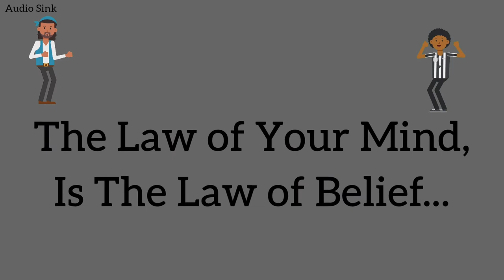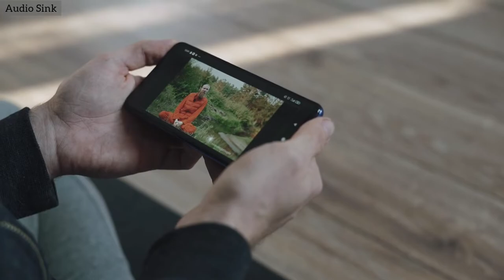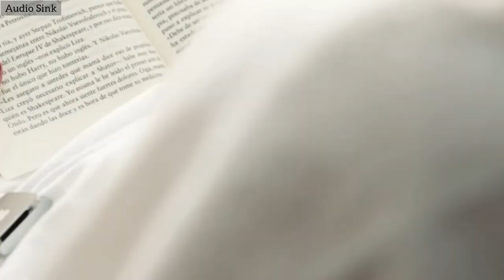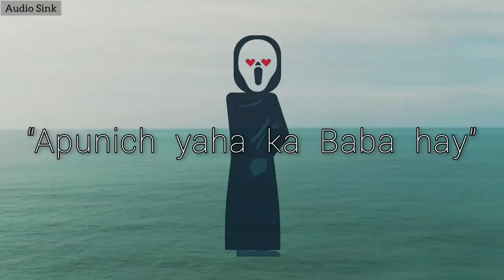The Power Of Your Subconscious Mind | Detailed Explanation | Chapter 1 | In Hindi.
There is Detailed Explanation Of Book The Power Of Your Subconscious Mind's Chapter 1 The Treasure House Within You, written by Joseph Murphy.